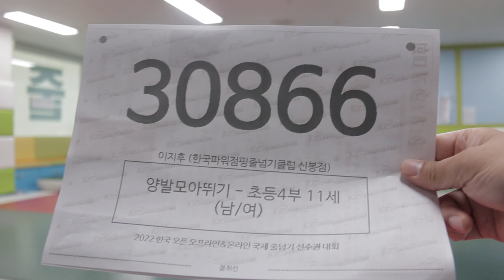줄넘기 대회(스피드 양발모아뛰기: 이지후)